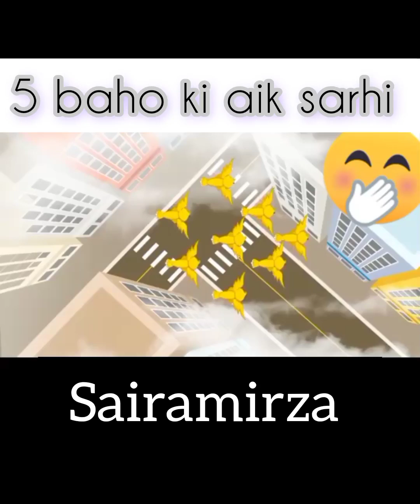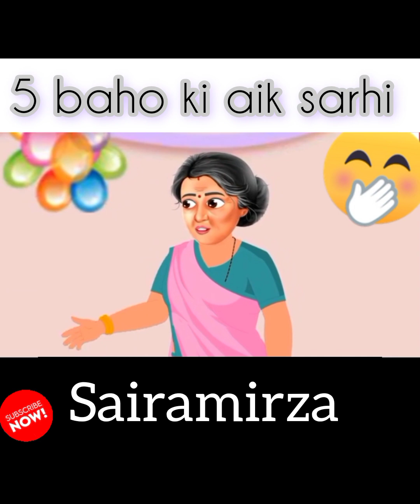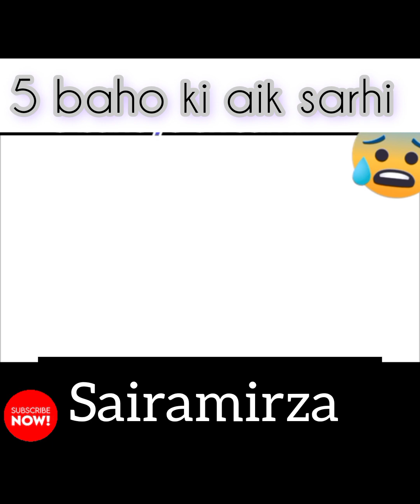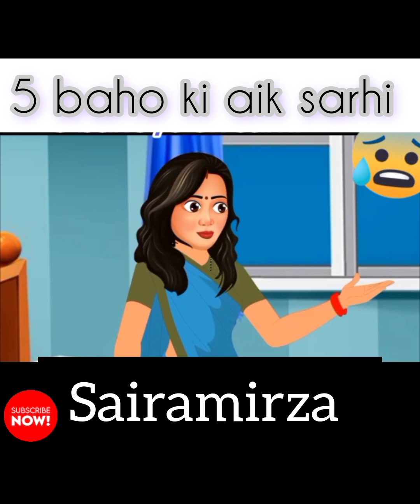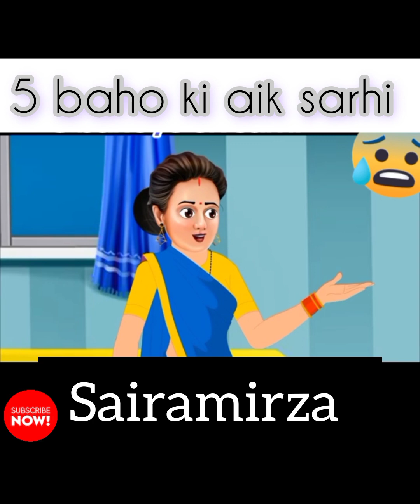|5 BAHO KI AIK SARI|SAAS BAHO STORY|BEDTIME STORY|HINDI STORY|MORAL STORY|KAHANIYAN|HINDI KAHANIYAN|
|5 Baho ki Aik Sarhi|Saas Baho Story|kahaniya videofeed youtube video tranding kahaniyan#@HindiKahaniyan @majedarkahaniya1587 @MoralStoriesHindiKahaniya